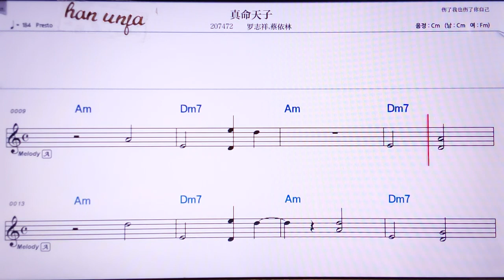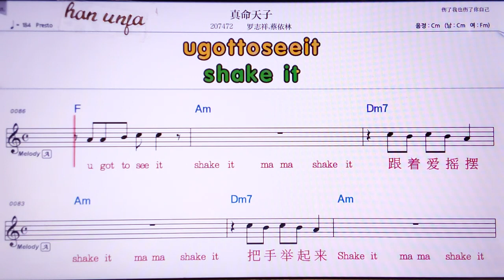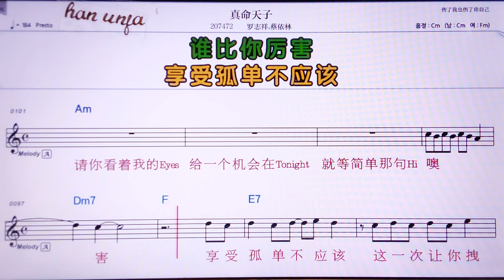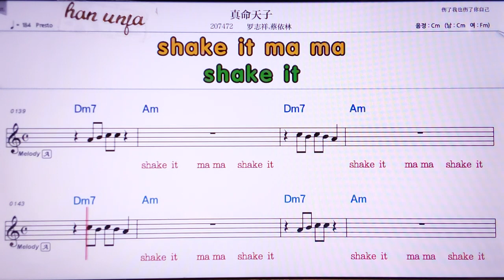💖쩐밍티앤즈/루어쯔샹 차이이린 👍MR,노래방, 가라오케, 악보, 코드, 가사 ,Karaoke,반주